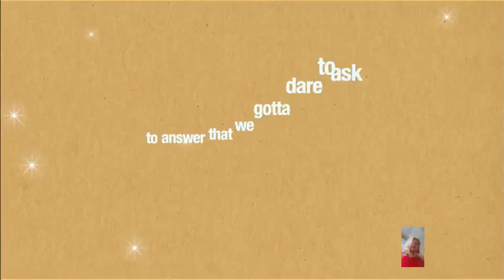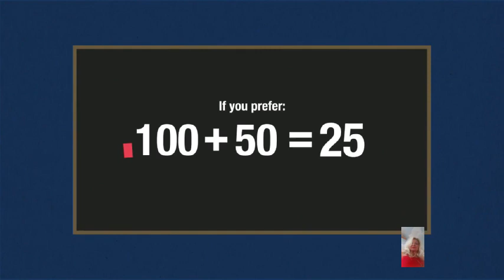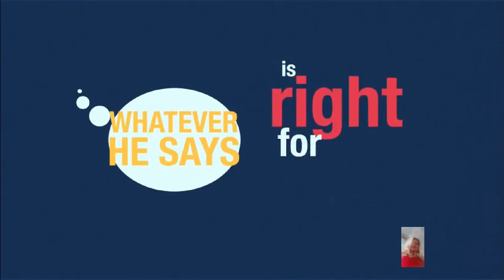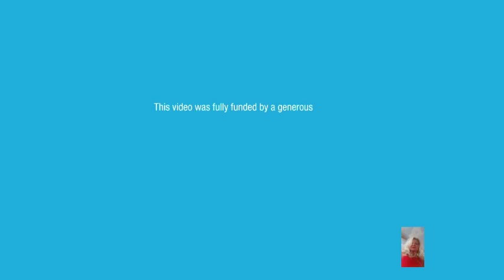"Exploring the Concept of Sex vs. Celibacy"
"Exploring the Concept of Sex vs. Celibacy"  Are you struggling with the decision between embracing your sexuality or choosing a life of celibacy?
Sex is a natural and fundamental aspect of human existence. It's a powerful force that can bring pleasure, intimacy, and connection. However, celibacy is also a valid choice that allows individuals to focus on personal growth, spirituality, and self-discovery.
Exploring the concept of sex versus celibacy can lead to a deeper understanding of your own desires, values, and boundaries. It's important to remember that there is no right or wrong answer - the decision ultimately lies with you and what feels true to your authentic self. "Exploring the Concept of Sex vs. Celibacy"
Whether you choose to engage in sexual relationships or abstain from them, it's essential to prioritize your own well-being and happiness above all else. Remember, your body and your choices are your own, and you have the power to decide what is best for you.↳